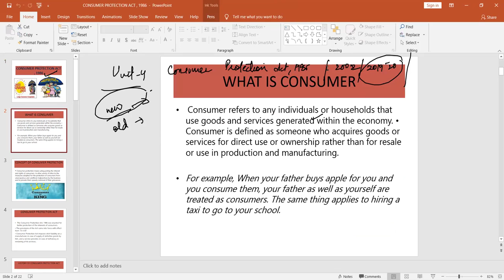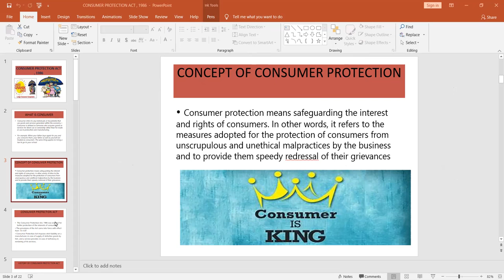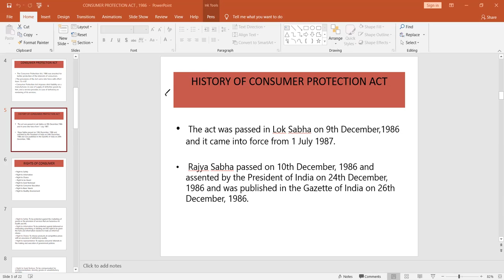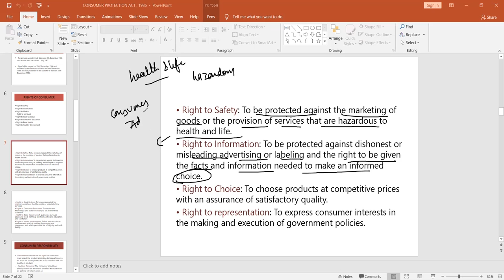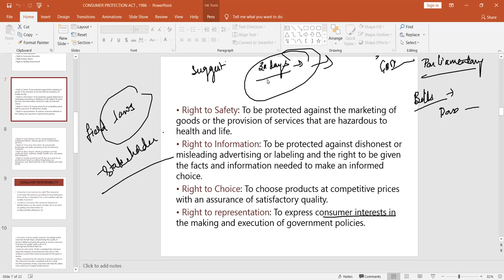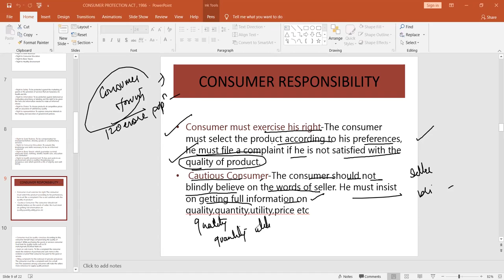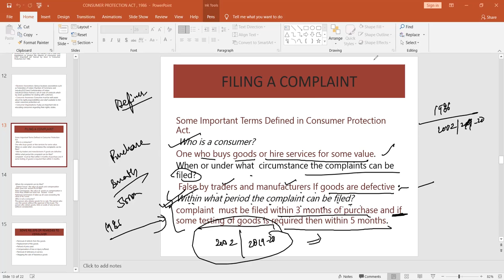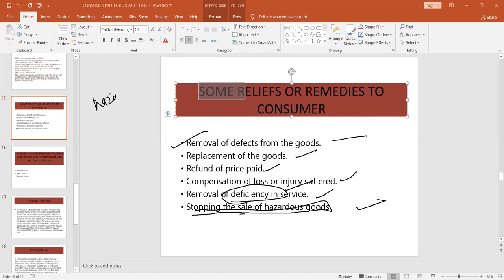HEENA LAW CPA ,1986 13JAN